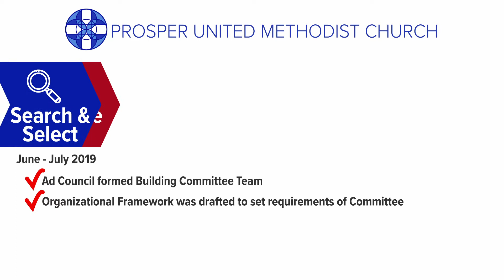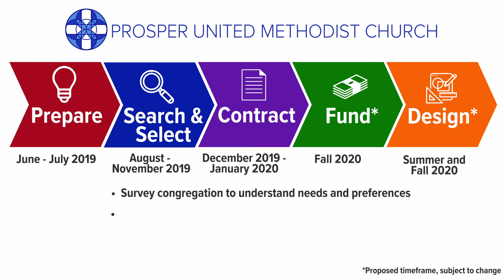Building Committe Update June 2020